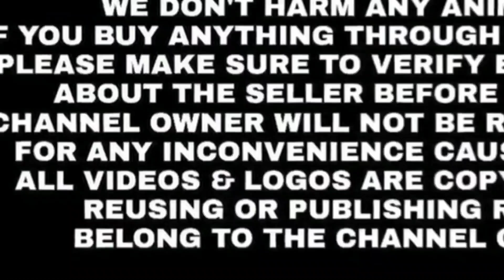Alpine Breeder Heavy weight and Barbare Breeder